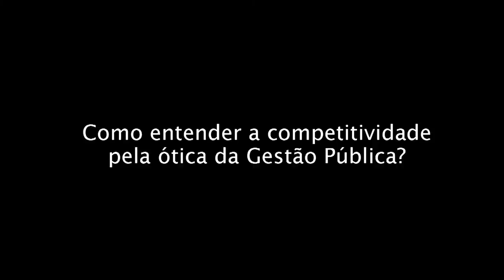[UVPR] O Cenário de Mudanças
Tema O Cenário de Mudanças na disciplina Gestão do Conhecimento no Setor Público com o professor Robson Paulo Ribeiro Ferras para o curso superior de Tecnologia em Gestão Pública.